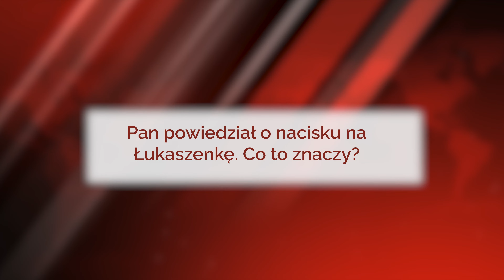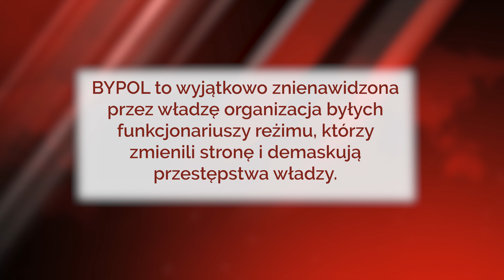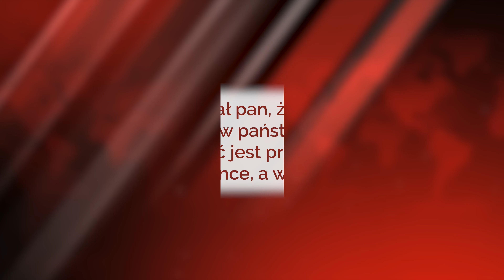Zagrożenie dla Łukaszenki - utworzenie rządu sił demokratycznych Białorusi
Paweł Łatuszka w wywiadzie polskiemu wydaniu Onet.pl o utworzonym Zjednoczonym Gabinecie Przejściowym Białorusi.

- Jaki jest cel Zjednoczonego Przejściowego Gabinetu Białorusi?

- Do czego dążymy?

- Nacisk na Łukaszenkę - co to znaczy?

- Czy jesteśmy otwarci na walkę zbrojną z reżimem Łukaszenki?

- Ilu Białorusinów walczy dzisiaj w Ukrainie?

- Jaką taktykę ma Łukaszenka w sprawie wojny w Ukrainie?

- Czy Łukaszenka próbuje się wykręcić przed Putinem przed wkroczeniem białoruskiej armii do Ukrainy?

Szczegóły w wideo.